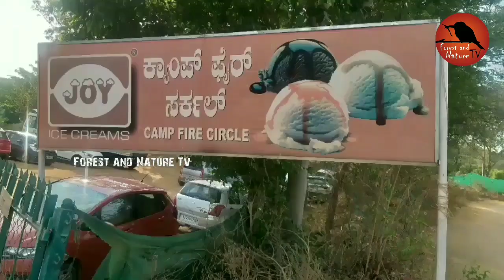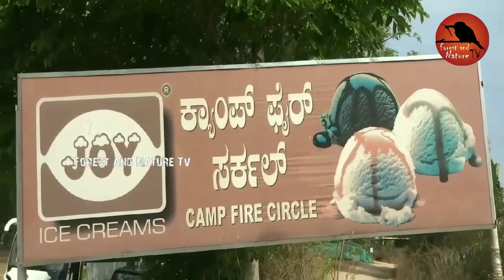ಅದ್ಭುತ ವಾತಾವರಣದ ನಡುವೆ ಎದ್ದು ನಿಂತ ಕ್ಯಾಂಪ್ ಫೈರ್ ಸರ್ಕಲ್ ರೆಸಾರ್ಟ್.Forest and Nature Tv Kannada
Camp Fire Circle Resort stands out amidst the wonderful atmosphere.